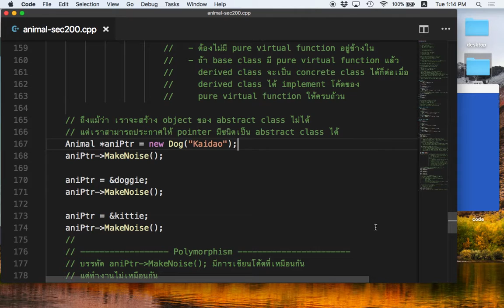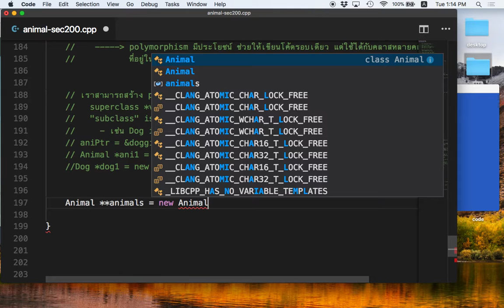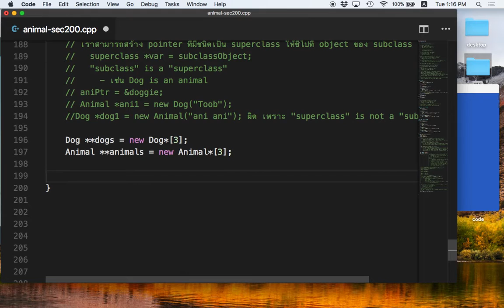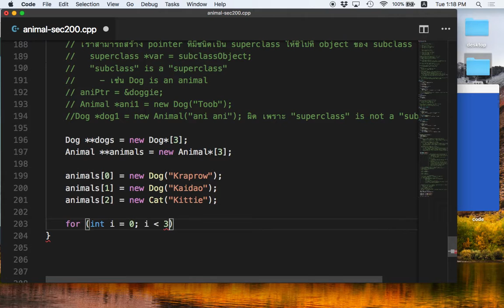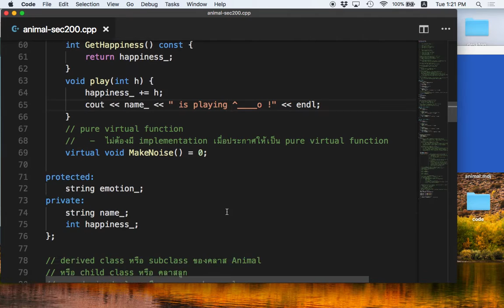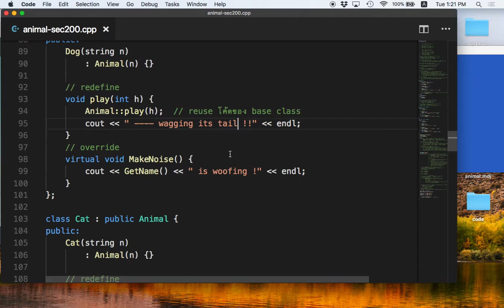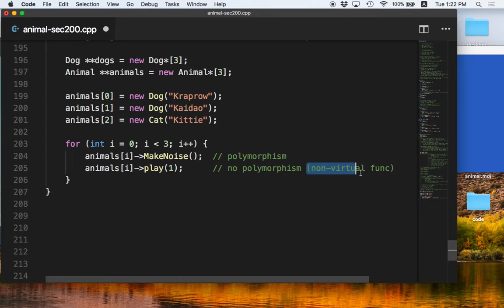[C++ 6.5] การสร้าง array ของออปเจ็ค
การสร้าง array ของออปเจ็ค